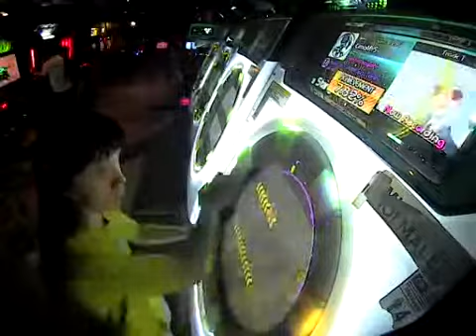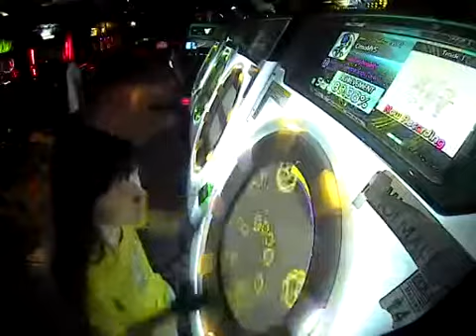Kanbu de Tomatte Sugu Tokeru Master S